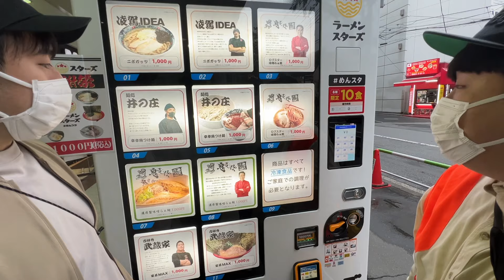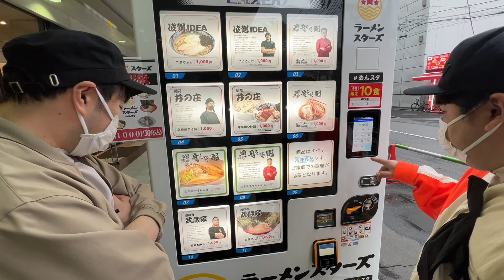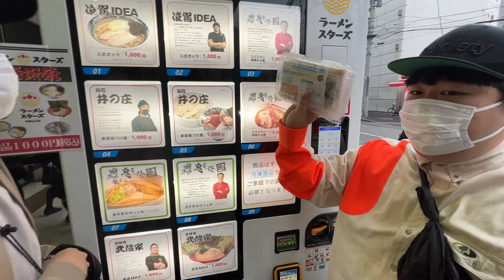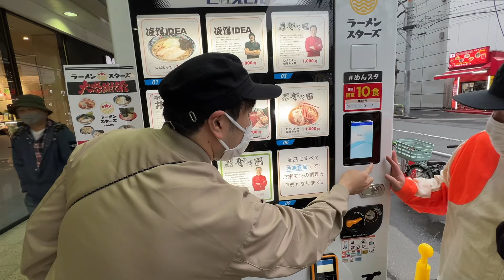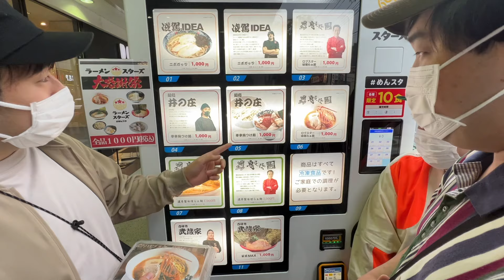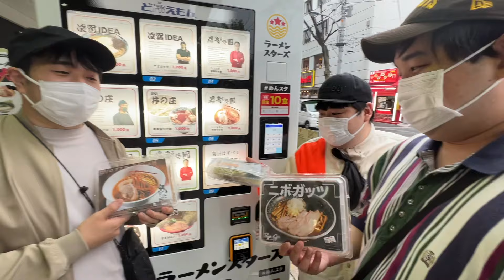自販機で買える本格ラーメン食べたんです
自販機で買えるラーメンは美味いのか？
「吉祥寺　武蔵家」家系MAX
「凌駕IDEA」二ボガッツ
「鬼そば藤谷」濃厚海老味噌らぁ麺